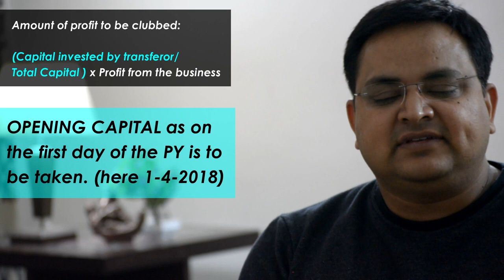Practice Question #8 Important - CA Inter May 2019 Exams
Thanks